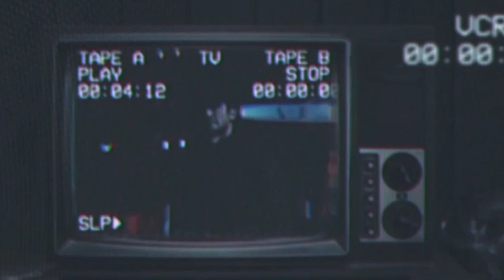FaM: Road To Rumble - FaM World Championship Match: GuNNz vs Cameron Bash W/ OTP Special Guest Ref!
On Sunday, August 28th, one of the most important matches in the history of FaM will take place when GuNNz defends his FaM World Championship against Cameron Bash, with EVERYTHING on the line.

If GuNNz wins, then not only will he retain his title, but Bash and his entire army will be banished from FaM, never to return again. However, if Bash manages to become the new World Champion, then all of the FaM Championships will be awarded to his group, "The Keepers of The Rings", and everyone in his, Stigma's & PRIDE's army will be given 1 year Iron Clad Contracts to become FaM superstars. And to top it all off, the one and only, OTP, will be the Special Guest Enforcer for this match!

As we said, EVERYTHING is on the line in this one!

🔗LINKS